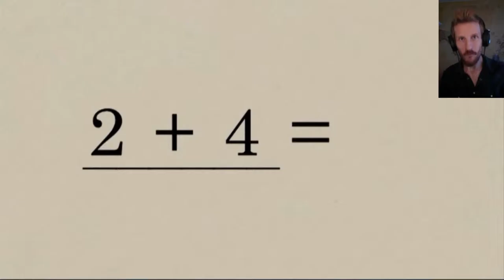Breaking The Game :: The Stanley Parable #8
The Stanley Parable :: Episode 8 :: UniteTheClans
(AKA Unplugging The Phone)
(AKA Deterioration of Reality as a Result of Narrative Contradiction)

In the course of this episode The Narrator comes to the realization that I AM NOT STANLEY, but in fact, a very real person.

I'm forced to watch a educational video on CHOICE, I laugh so hard I cry, dance using only my head, then... I BREAK THE GAME. I will once again reiterate... this is a god damned masterpiece.

From Steam: "The Stanley Parable is a first person exploration game. You will play as Stanley, and you will not play as Stanley. You will follow a story, you will not follow a story. You will have a choice, you will have no choice. The game will end, the game will never end. "

Developer Galactic Cafe's Monetization and Let's Play Policy...